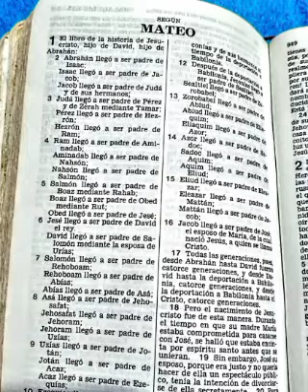LECTURA DE LA BIBLIA EL SANTO EVANGELIO SEGÚN SAN MATEO CAPÍTULO 18